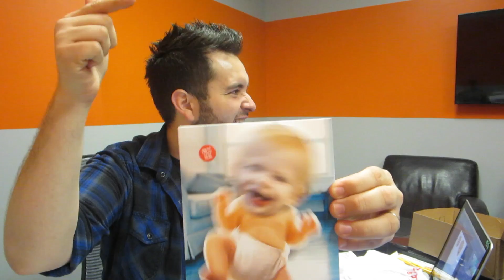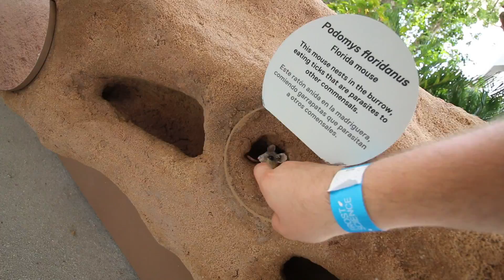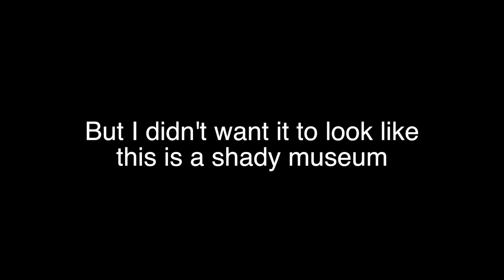EXPLORING MIAMI'S FROST MUSEUM OF SCIENCE - FAMILY VLOG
ROB LOPEZ VLOG #43

Tag Team - "Whoomp There it is"